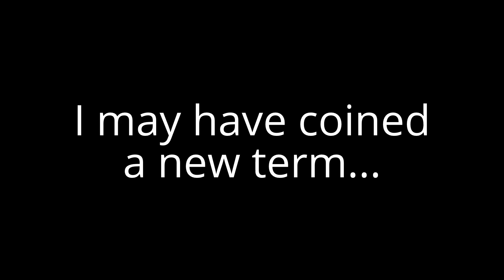ASMR Whisper-Write - States and Capitals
Put on some headphones and relax as I practice my penmanship.

This evening, I decided to get out my trusted Lamy Al-Star fountain pen, and practice my penmanship by writing a list of the fifty states that make up the United States of America. I also added each state’s respective capital city. I feel my penmanship could have been a tad better, but, in my own defense I must tell you that this video was made with my iPad, and it was impossible to reach around it in order to write and still achieve the best angle for writing.

Also, this type of video is the first in a series of videos that I will call ASMR Whisper Writes. I've never heard that phrase before, so perhaps I just coined it lol. The audio in this video isn't anything to write home about, but hope to improve upon my technique before the next whisper write.

The nib on this pen is 1.5mm wide and I love how it writes and how it makes the words look. Also, the Lamy Al-Star uses the optional Z24 converter. The converter is what allows you to use bottled ink, so if you purchase this pen in the future, be sure to pay about five dollars more and get the converter. I actually plan to give one of these pens away in the future to a lucky patron of my channel, if enough people becomes patrons at my Patreon page to justify rewards like this, and rest assured, it will come with the Z24 converter!

The ink used in this video is made by Noodler’s and is called Baystate Blue and it’s my opinion that this ink is the most beautiful shade of blue out there.

The paper used in this video is 90 gram made by Clairefontaine. I like this paper because it is thick enough to prevent bleed through. The video does not make it apparent, but the paper is much whiter than it appears here.

A little about what it is I’m doing in my videos:
Why am I whispering or talking in a soft tone? Because this video is a ASMR relaxation video. What is ASMR? You can see for yourself by visiting the link at the very bottom of this page.

The videos on my You Tube channel portray some of the typical day-to-day things that I do for relaxation, and in some cases, the things I do because I have to. This video was produced with relaxation in mind and hopefully has some ASMR qualities. Stress is harmful to your well-being and in today's fast-passed world, stress relief is more important than ever, and so I hope this video in some way acts as a stress-reliever for those watching, as well as a sleep-aid for anyone having a difficult time going to sleep.

You can be a patron of my work by visiting my Patreon page linked below and see how you can play an active role in the success and future of my channel.

One last thing: The angle of the camera really makes the shape of my hand look weird:(